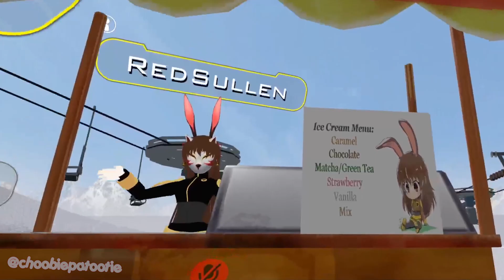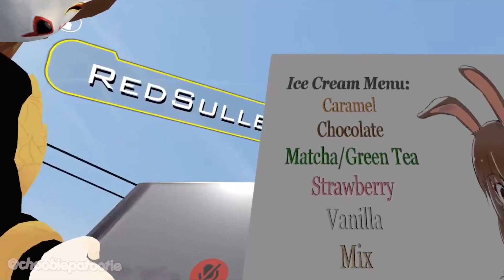We Encountered An Ice Cream Vendor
It's behind the scenes from yesterday video.

Today video is different from usual
Video filmed and edited by me.
Meme Animations by RedSullen
Songs Included:
 Kenshi Yonezu - Lemon
 Requiem
 샛별 - Apple Cinnamon
world by hamuheri

zman0179
CrossLife
unbentgaming
RainTheWolfsky
Arc Guardian
thenuggclub
Moonlight
Devilhappy43
Carl Schou vmcall
Summarill
The Cheeky Gamer
Alejandro
gel
gammon
Altair The Pure
Dian Ji
Praguer
Saukiya SX
joshua hernandez

Please do not reprint/reupload video without permission.